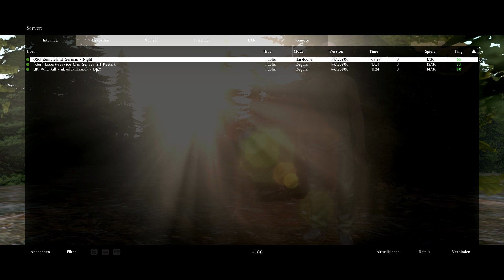Let's Play: DayZ #118 - Nützt alles nix... Noch mal neu!